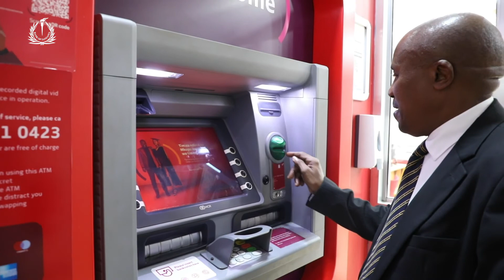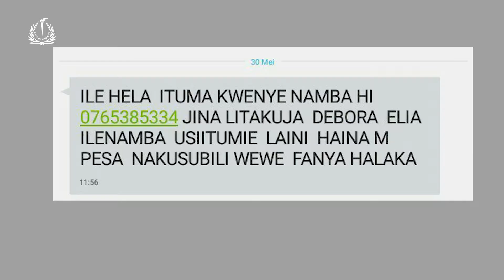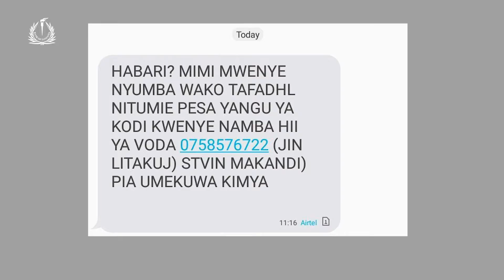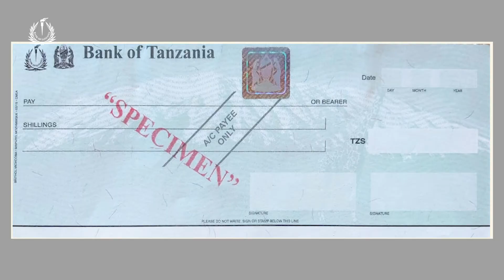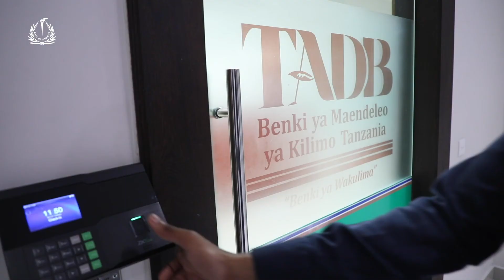IJUE BENKI KUU YA TANZANIA - MIFUMO YA MALIPO YA TAIFA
Afisa Mwandamizi kutoka Kurugenzi ya Usimamizi wa Mifumo ya Malipo ya Taifa, Bw. Fabian Kasole, akielezea Mifumo ya Malipo ya Taifa inayosimamiwa na Benki Kuu ya Tanzania (BoT) na hatua ambazo BoT inachukua kuboresha mifumo hio ili kuongeza ufanisi na kusaidia wananchi kupata huduma za kifedha popote na kwa urahisi zaidi.